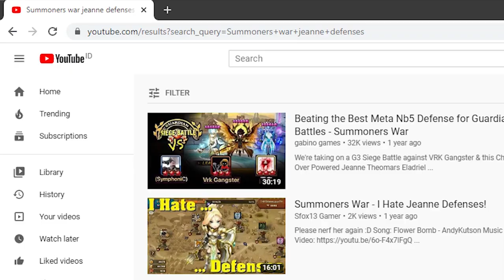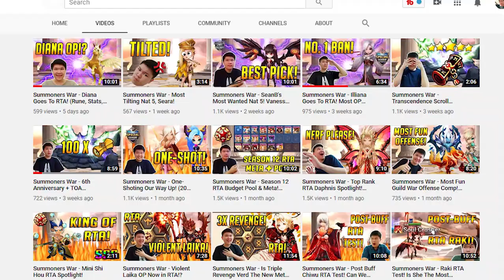Summoners War - Top 10 Hated Monsters You Just Want To Slap!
Mic setting: Razer Seiren 555 1212 APO, No WS, NS 20, No Comp, Adobe premiere +3 Eq at 4000, raeq 100 (some 130).